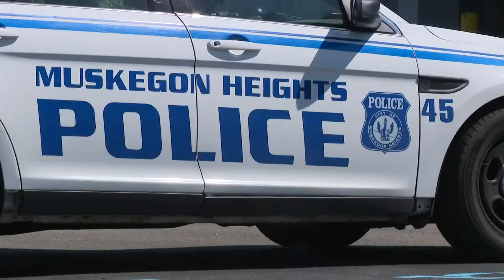Latest in Muskegon Heights hotel shooting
Police say 17 year-old Aquae Keyes died after being shot in the face and chest.